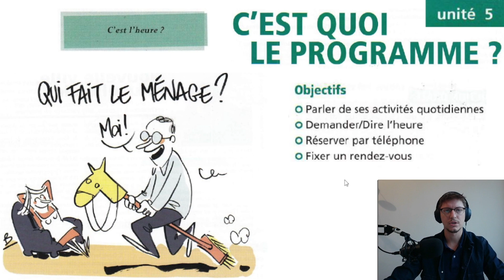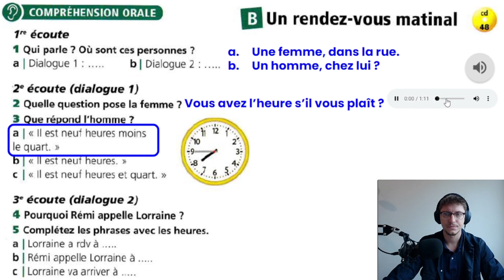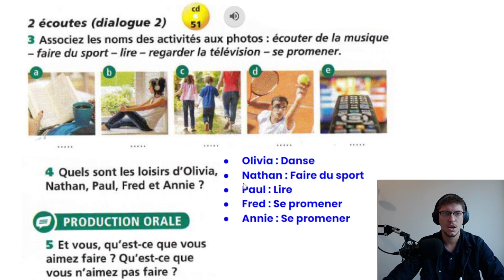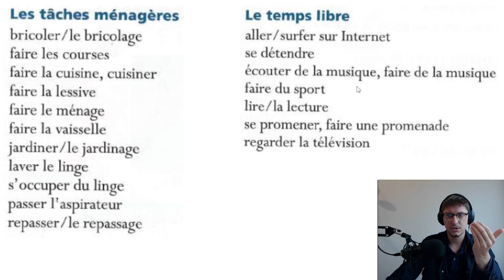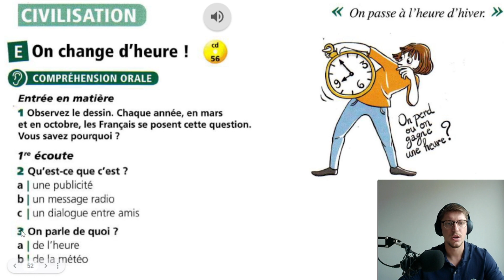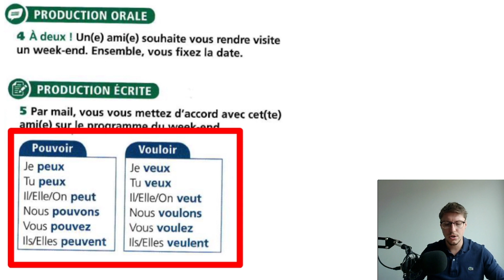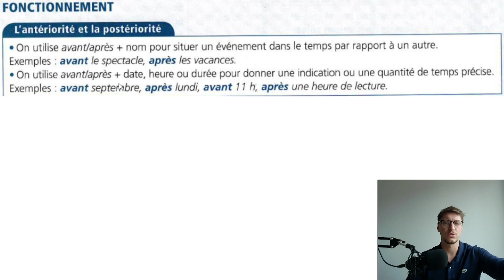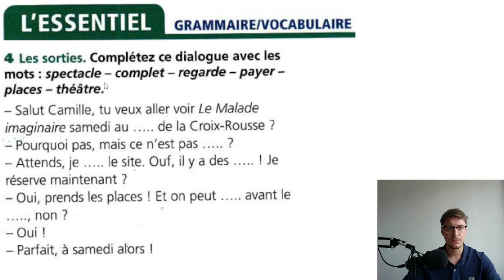Édito A1 : Unit 5 (Beginner Full French class)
Complete review of the whole Unit 5 of Édito A1 textbook (Méthode de français). Please see below the complete timestamp of all exercises, grammar points, vocabulary, etc.

📖 Nous vous rappelons que si vous souhaitez utiliser la méthode Édito présentée dans cette vidéo, il est recommandé d’acheter le matériel correspondant proposé par l’éditeur Didier FLE chez votre libraire ou en ligne

📖 Please note that if you wish to use the Édito method used in this video, I encourage you to purchase the original material edited by DIDIER FLE in a book store, or on their

0:00 Introduction Unité 5
1:08 A : Compréhension écrite
15:45 B : Compréhension orale
24:22 Grammaire : Verbes pronominaux au présent
28:51 C : Compréhension orale
43:04 Grammaire : La fréquence
47:42 Vocabulaire : Heure et activités
1:02:51 D : Compréhension audiovisuelle
1:08:12 Phonétique : Sons [i] et [y]
1:14:08 E : Compréhension orale
1:24:27 F : Compréhension écrite
1:34:15 G : Compréhension orale
1:40:52 Grammaire : L’impératif
1:47:42 H : Compréhension orale
1:57:41 Grammaire : Avant & Après
2:02:54 Vocabulaire : Les sorties
2:08:45 Phonétique : Sons [y] et [u]
2:14:51 L’ESSENTIEL
2:20:30 Ateliers & Détente
2:21:01 FIN !